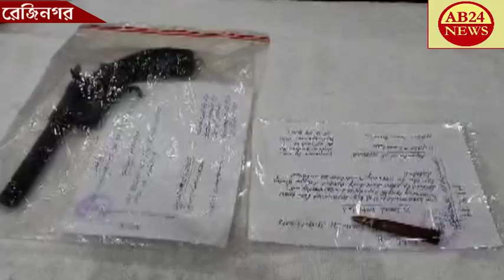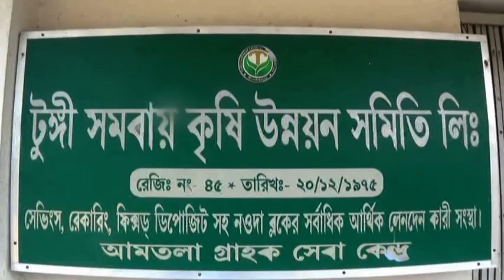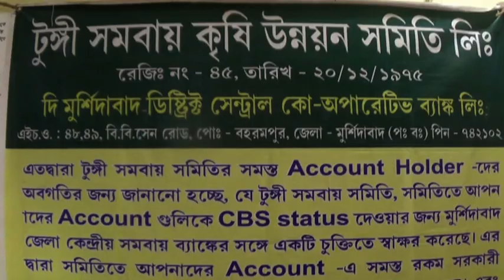এক রাউন্ড গুলি এবং একটি আগ্নেয়াস্ত্র সহ একজনকে গ্রেফতার করলো রেজিনগর থানার পুলিশ।।ab24news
POLICE ARRESTED ONE PERSON WITH ONE ROUND OF BULLETS AND A FIREARM   এক রাউন্ড গুলি এবং একটি আগ্নেয়াস্ত্র সহ একজনকে গ্রেফতার করলো রেজিনগর থানার পুলিশ।।